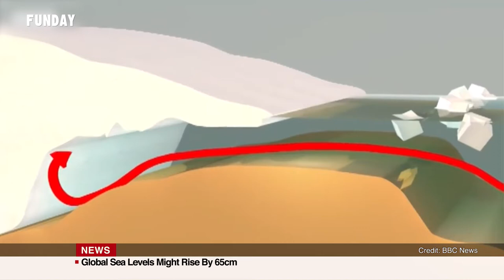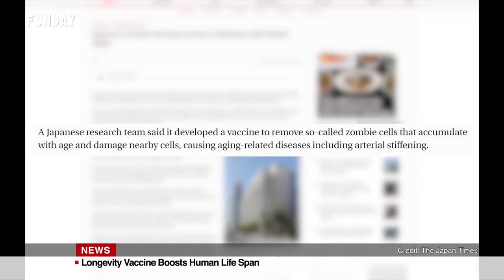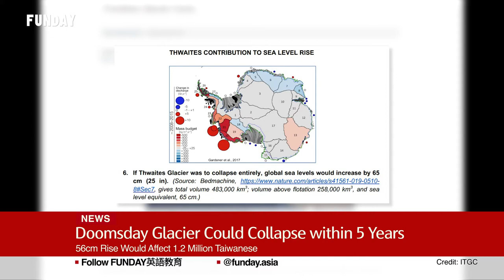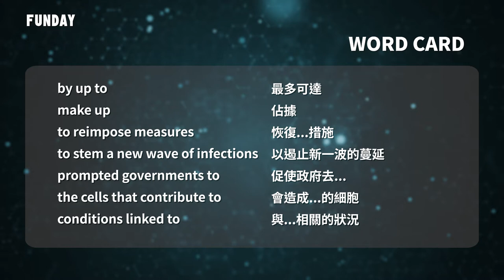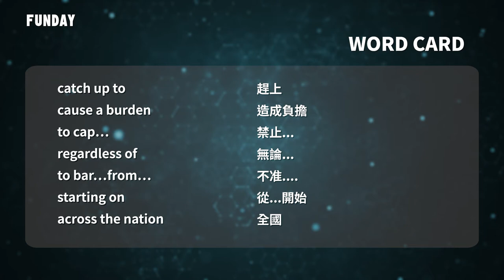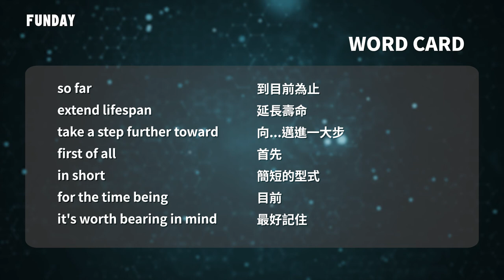FUNDAY News 英語新聞 EP24 | Global Sea Levels Might Rise Up To 60cm😱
📌Global Sea Levels Might Rise Up To 60cm
📌全球海平面恐上升超過 60公分
📌Will Omicron Stifle the Global Economy Recovery?
📌Omicron會不會扼殺全球經濟復甦？
📌Longevity Vaccine Boosts Human Life Span
📌長壽疫苗助人類延年益壽

00:00 Global Sea Levels Might Rise By 65cm
00:45 Will Omicron Stifle the Global Economy Recovery?
01:37 Longevity Vaccine Boosts Human Life Span
02:24 Global Sea Levels Might Rise Up To 65cm
03:00 56cm Rise Would Affect 1.2 Million Taiwanese
04:08 Six Major Cities in Taiwan are Vulnerable
04:36 Four Taiwan Mid-Western Coast Townships in High Risk
06:04 Omicron Spread Catches Up to New Year’s Celebration
06:35 Cancel Events Now To Avoid Grieving Later
07:36 Remove Senescent Cells Boosts Human Life Span
08:09 A Peptide Vaccine Could Remove the Senescent Cells

Credit
Envato